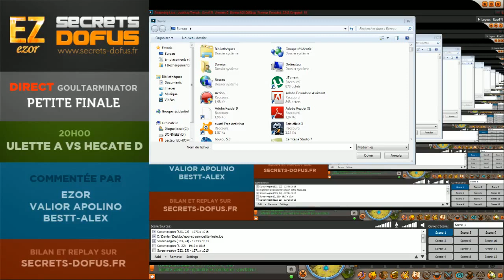Goultarminator V - FINALE - Avec Ezor & Valior [HD]